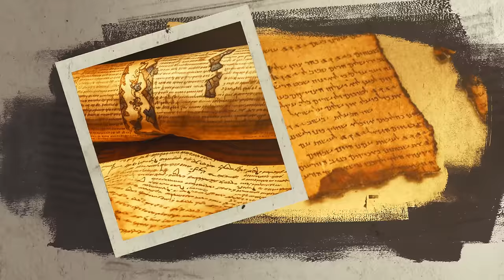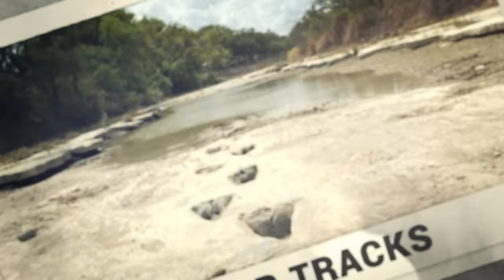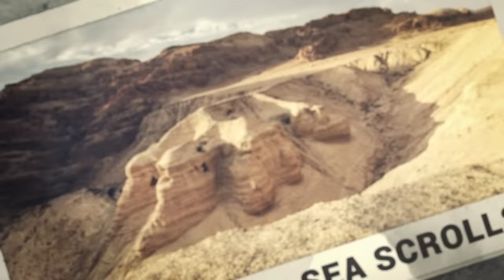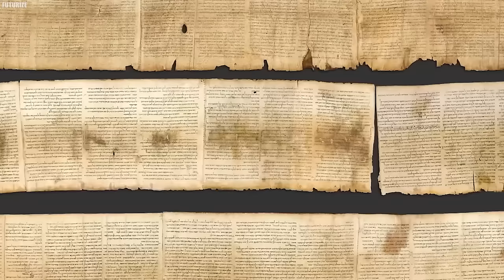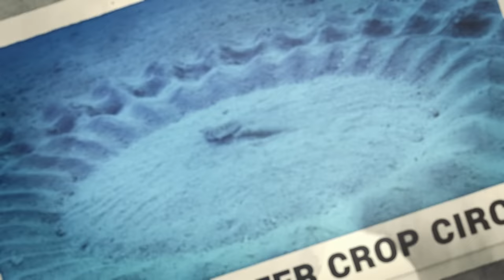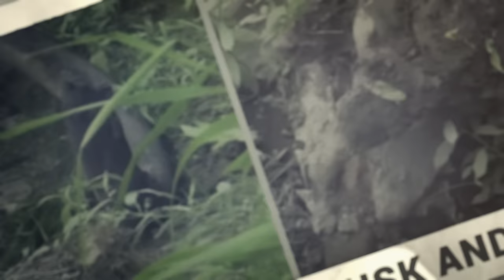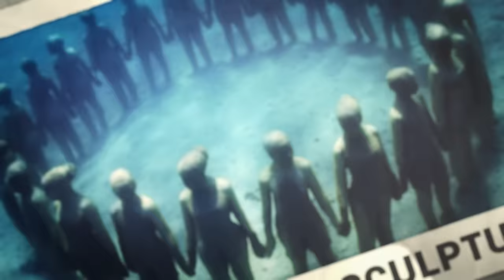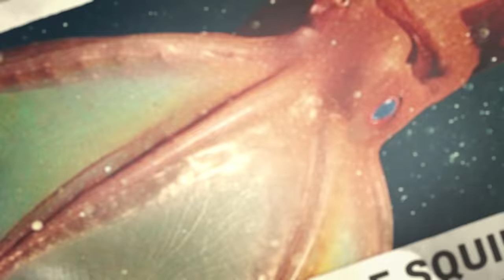Jordan River Has FINALLY Dried Up, Now This Has Emerged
Top 20 Shocking discoveries made beneath the Jordan River. For centuries, the Jordan River has been a symbol of life, spirituality, and historical significance. It has been mentioned in religious texts, witnessed the baptism of Jesus Christ, and served as a vital water source for countless  communities throughout the ages. But now, the Jordan River has dried up and something so terrifying has emerged beneath its surface! Join us as we unravel twenty of the most shocking discoveries that've been made beneath the surface of the Jordan River since it dried up! .